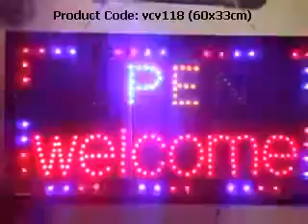OPEN welcome LED sign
Flashing open -welcome led new window Shop signs. Effective LED signs for businesses. Size - 60x33x2.5cm. ProductCode - vcv118.